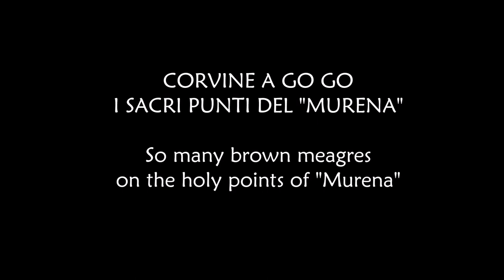CORVINE A GO GO arbalete Matador pesca sub spearfishing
Le fantastiche corvine del sud Sardegna.
Nei punti magici di alessandro Murena, uno spettacolo meraviglioso.

Epic trailer piano music. An emotional song from "Keys of Moon".

(1) 📌 Song info:

Title: The Epic Hero
Artist: Keys of Moon
Genre: Piano Cinematic

BKC